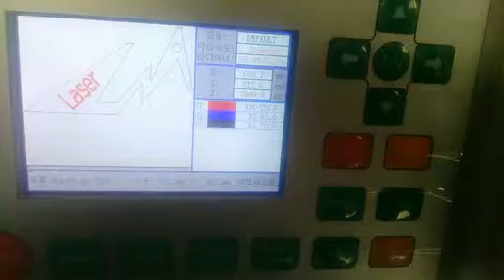6090 new mould transimission laser engraving machine test video before delivery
skype anna886691